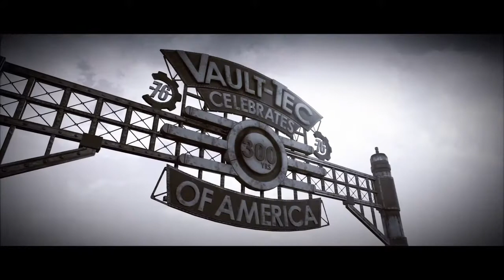Fallout 76 B.E.T.A Opening Scene and Leaving Vault